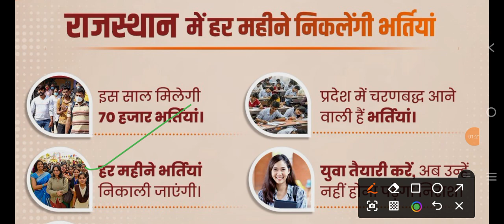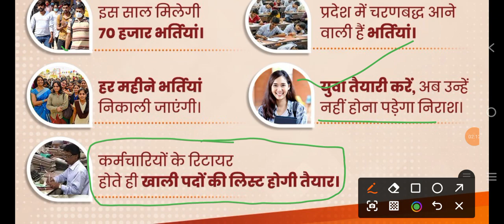RPSC,RSSB NEW VACANCY 2024 II बंपर भर्ती ll GOOD NEWS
1ST GRADE,2ND GRADE,REET,LAB ASSISTANT, LIBRARIAN,LDC,PATWAR,JEN, POLICE NEW VACANCY 2024 UPDATE